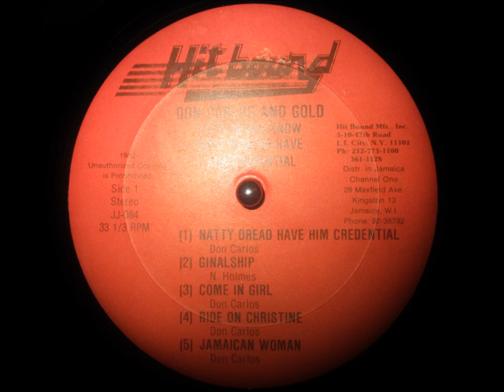Don Carlos - Ginalship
Genre: Reggae
Estilo: Roots Reggae
Ano: 1982